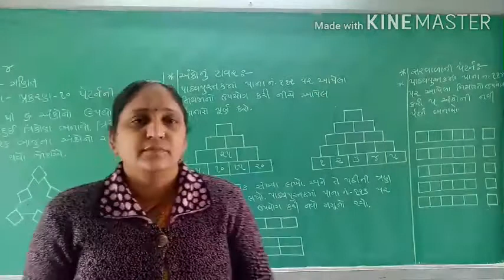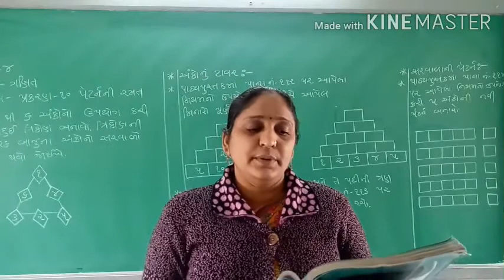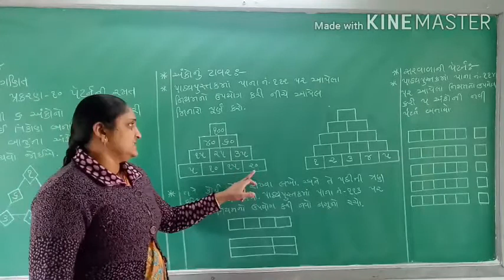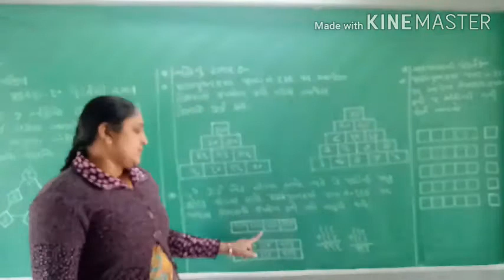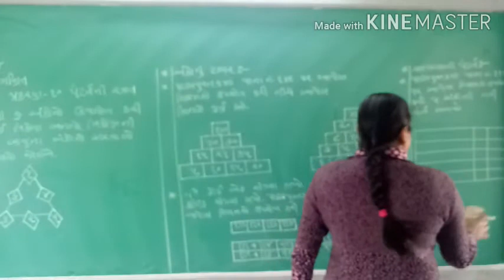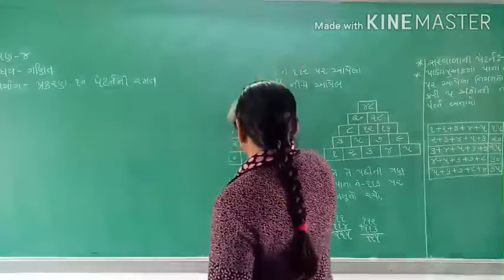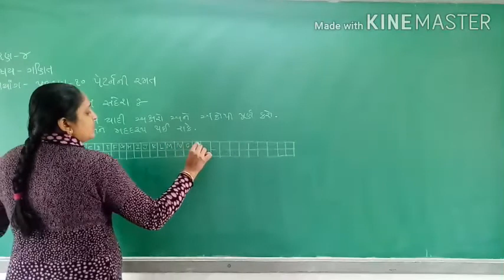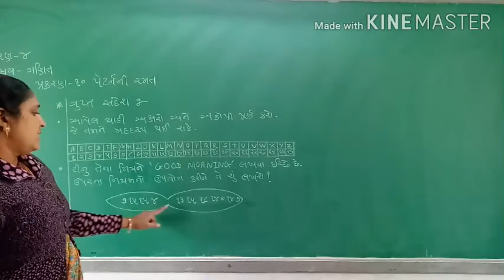Std -4 Maths cha-10 lec -2